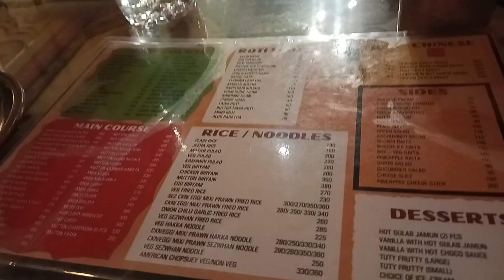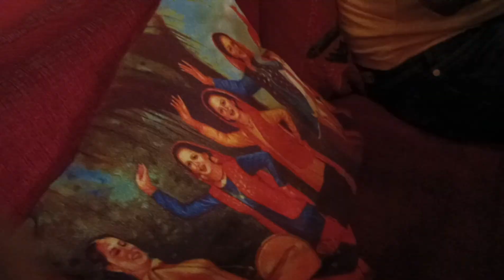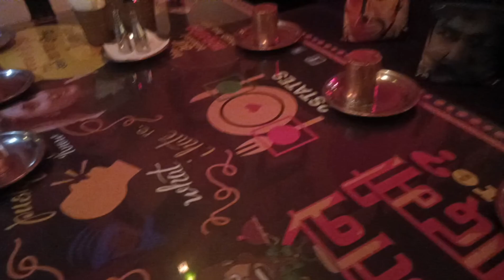one of the best restaurant in Siliguri ! Dhaba by Amber !